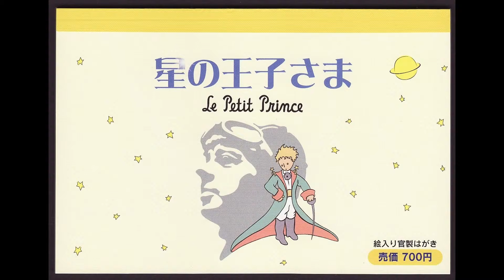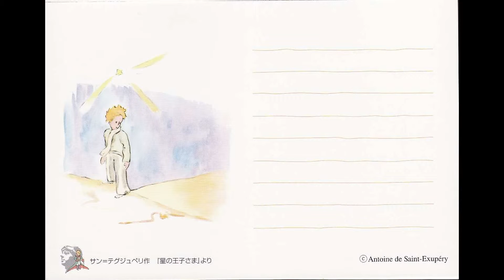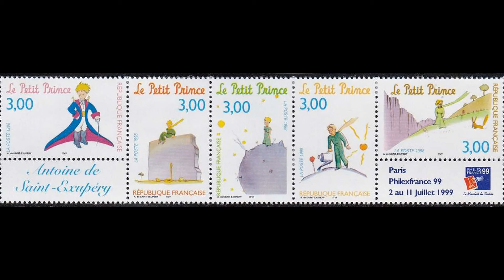星の王子様 切手コレクション サンテグジュペリ Le Petit Prince Saint-Exupery Stamp collection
星の王子様
アントワーヌ・ド・サン＝テグジュペリ